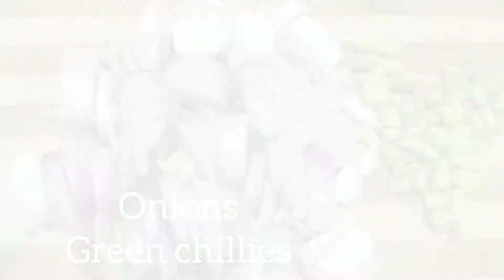Amaranthus leaves (Thotakura)curry in a pressure cooker by Radhika's kitchen.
we have to eat leafy vegetables in our day to day life.Eating Amarnath(thotakura) leafy vegetable is good to our health...